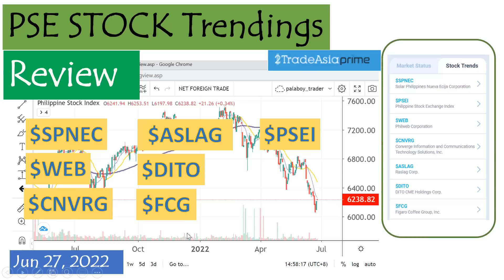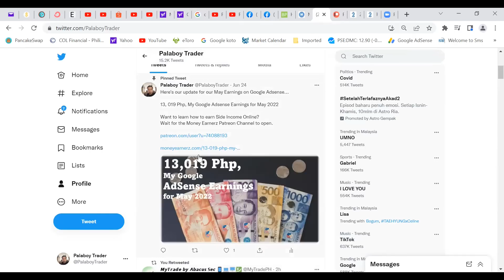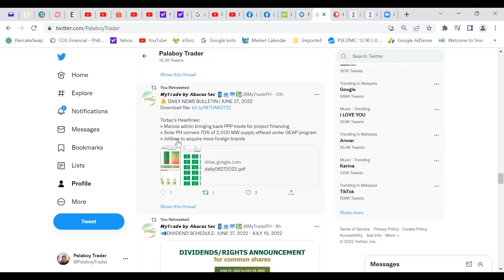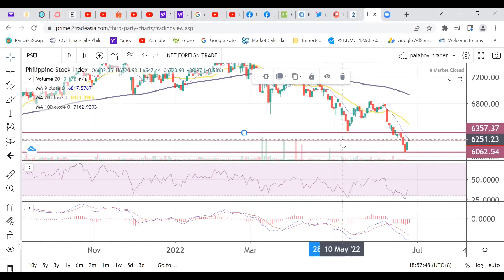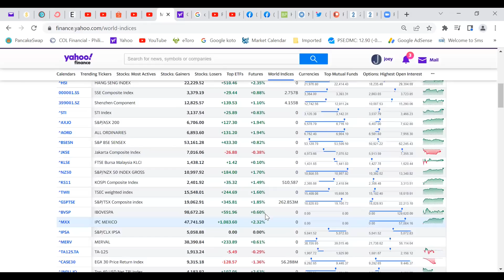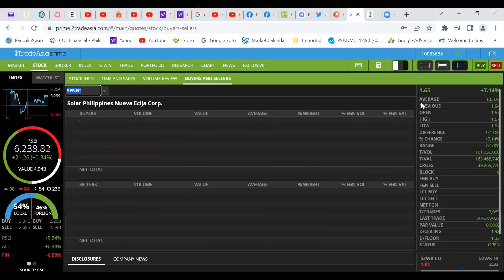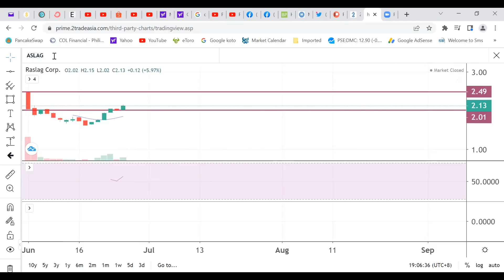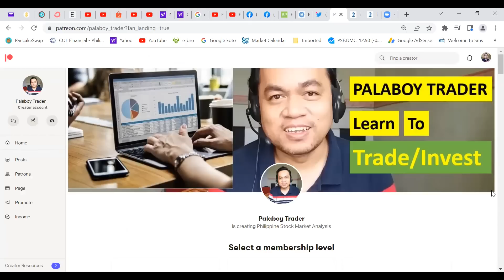PSE Stock Trendings Review: June 27, 2022